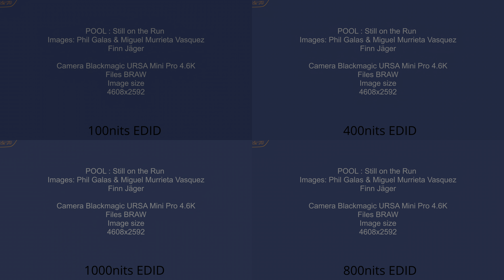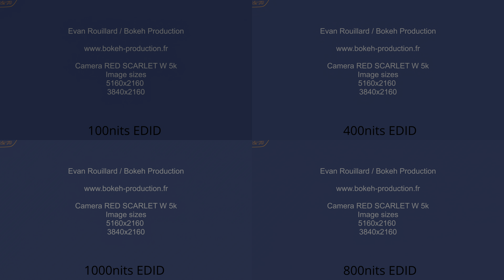TVs EDID Brightness Comparison Test. Dolby Vision Dynamic L1/L2 Metadata Response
This video conducts a comparison of TVs based on their Extended Display Identification Data (EDID). The assessment involves examining four distinct brightness levels: 100, 400, 800, and 1000 nits. Notably, Dolby Vision dynamically interprets your TV's EDID and implements tone mapping accordingly. As illustrated in the following comparison , the original HDR frame reaches a peak brightness of close to 4000 nits.

Here are the outcomes for the different EDID configurations:

    When utilizing the 1000 nits EDID, the final image peak registers at 1067 nits.
    With the 800 nits EDID, the final image peak is measured at 780 nits.
    The 400 nits EDID results in a final image peak of 375 nits.

Additionally, it's observed that the L1 and L2 trims are disregarded in the 881 nits test file when the 1000 nits EDID is selected.

LLDV seems to be faulty on the x800m2 with a 1000nits edid + 1000nits RPU.
 The L2 trims are not used in the 4000nits sample. See comparisons:

1000nits edid L1+L2 VS L1 only (no difference meaning L2 is not used and no reason to not use it here, the content is way above 1000nits)
800nits edid L1+L2 VS L1 only (trims definitely used)